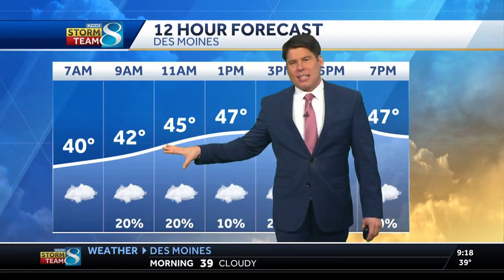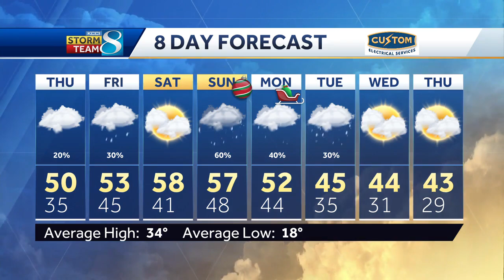Iowa weather: Mild and cloudy with a few showers